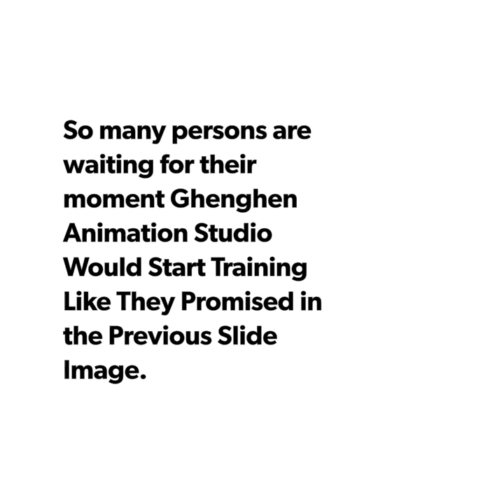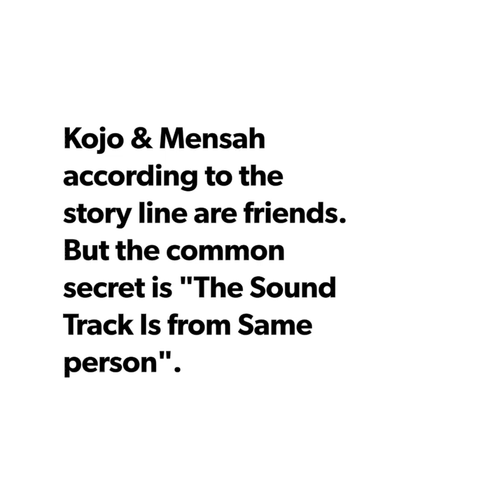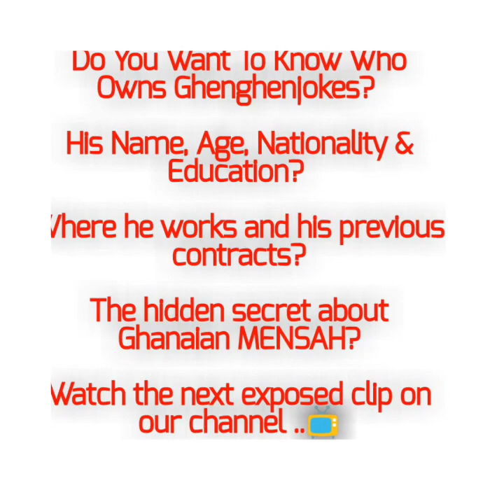Dams Creative Animation || Ghenghenjokes Brings Kojo and Mensah Together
Ghanaian Mensah and Nigerian Kojo.

Like many YouTube Content Creators, the identity of these admins remain so anonymous for so long. We at Xycinews are Dedicated to Exposing Leaks and Publishing Reviews Bi-weekly.

The name "DAMS CREATIVE" under "Ghenghen Animation Studio" came to the world's light 3rd week of Dec, 2018.

For users satisfaction, "Team Xycinews" began investigating the real user and idea behind DAMS CREATIVE, and we came up with lots of information and secrets soon to be exposed here.

Long story short, Trying to get the exact user, we traced the name to INDIA then GHANA and finally NIGERIA. On our blog is the Biography and full Life story of Ghenghenjokes founder.

DAMS CREATIVE is gotten from his name "Dammy", implying Dammy Creativity.

The Biography of Ghenghenjokes Founder?
The Secret About Ghanaian MENSAH ?
The Secret About Nigerian KOJO ?
What is DAMS CREATIVE About ?
His Education & Nationality ?
What is Ghenghen About ?
Dammy Creativity & Designs ?